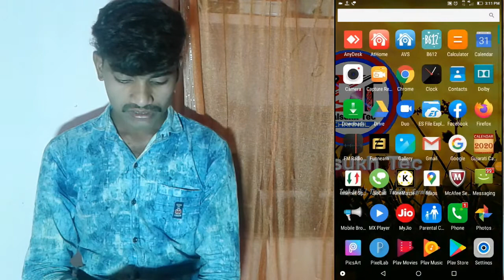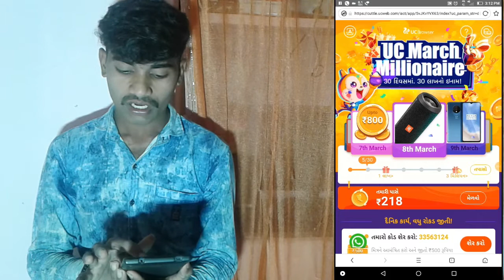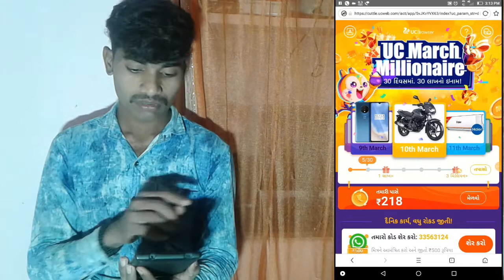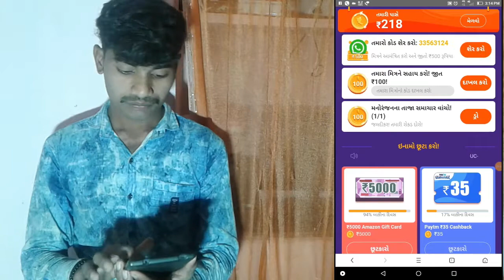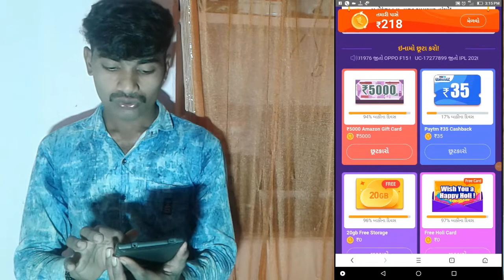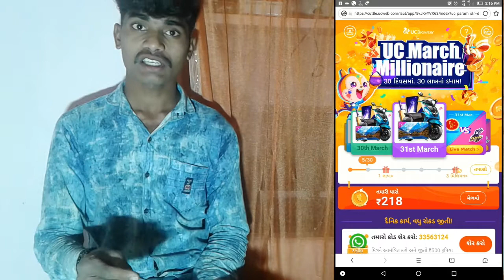Uc Mini New Offer Paytm Cash | Uc Mini ₹5000 ? Free Amazon Gift Card | Uc Mini se Paisa Kaise kamaye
હું તમને મફત સ્માર્ટફોન જીતવા માટે મદદ કરીશ. અને આ મજાક નથી :-)

મારો કોડ દાખલ કરો: 33563124! 💰₹5000 સુધી જીતો!

આ રમત દરેક નવા વપરાશકર્તાને ₹500 ની વિતરણ કરે છે! ઝડપી !

ઓય,મને એક રમતમળી છે.  જે તમને રોજિંદા મફત સ્માર્ટફોન જીતાવશે. અજમાવી જુઓ.😎😎

I'll help you win FREE smartphone. And this isn't a joke :-)

Enter my code:33563124! Win upto 💰₹5000!

Hey, this game can really get FREE smartphone&money!! please help to enter my code:33563124!?You could win upto 💰₹5000! Thanks a lot!

Uc Mini New Offer Paytm Cash | Uc Mini Unlimited Tricks | UC Browser se Paisa Kaise kamaye, ₹5000

Uc Mini application link

Refer Offer Link

Uc Mini refer cord

33563124

Your question

1.uc browser
2.uc browser se paise kaise kamaye
3.uc mini app New offer
4.uc mini unlimited refer trick
5.uc mini redeem
7.uc mini offer
8.uc mini app
9.uc mini new offer paytm cash
10.uc mini payment proof
11.uc browser paise kaise kamaye
12.uc mini unlimited trick
13.uc mini browser
14.uc news
15.uc mini
16.uc mini offer
17.uc browser unlimited trick
18.uc browser unlimited coin trick
19.uc mini se paise kaise kamaye

Refer Offer Link

33563124

हेलो! आपको यकीन नहीं होगा पर यह गेम हमें मुफ्त TV दिला सकता है!

Hello Friends
Mera name hai Dalsukh aur aap sabhi ka hamare youtube channel par swagat hai .Dosto hamare is channel par Youtube se judi tips & tricks,Unboxing,Review,Tech news Sabkuch milega to aap channel ko subscribe jarur kare !!😊